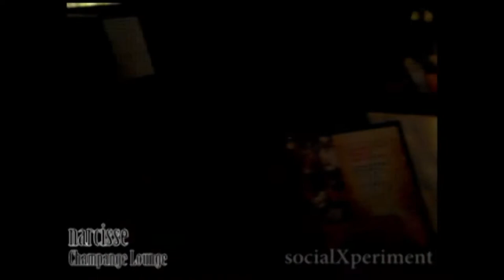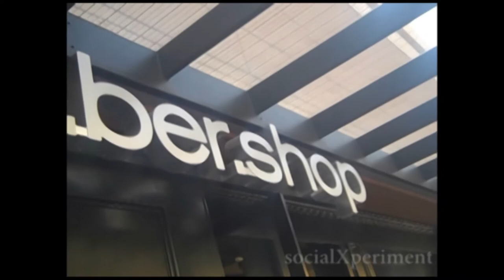Weekend at Scottsdale Quarters: narcisse champange lounge & iPic theater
visiting Scottsdale quarters on a typical weekend out with the boys. ran into nike golf and also checked out the MINI BAR BER SHOP